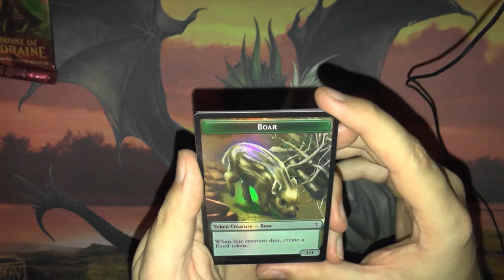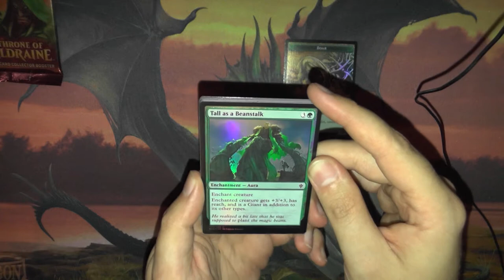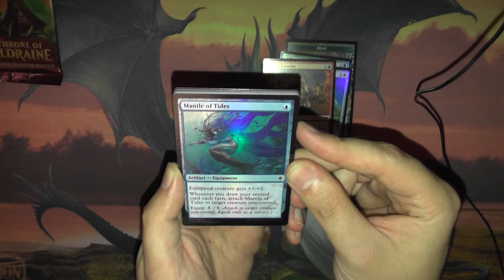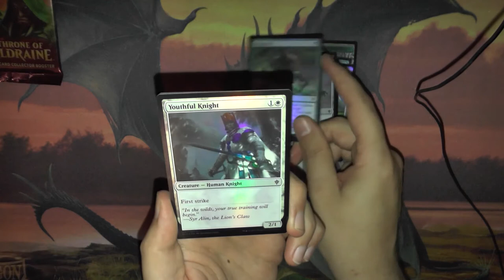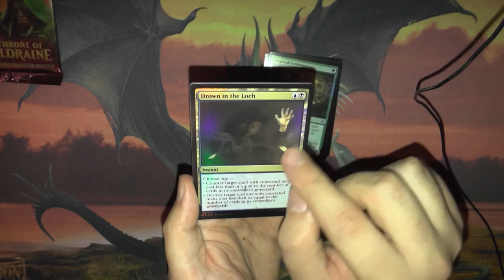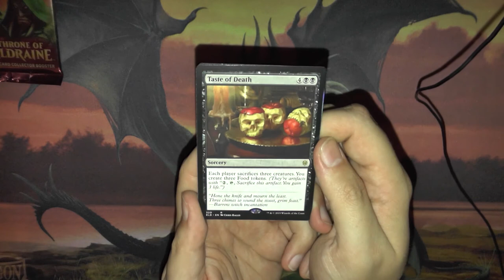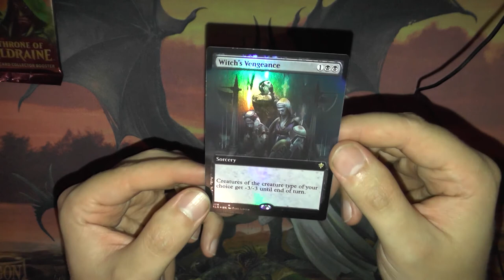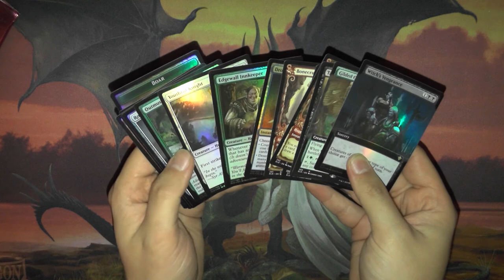Throne of Eldraine Collector Booster 140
So Highclass-Sammler-Zeug bin ich nicht aus Boostern gewöhnt, dass ist irgendwie sehr cool.